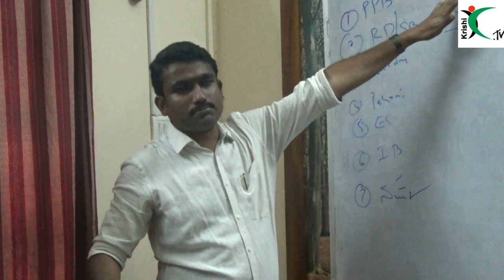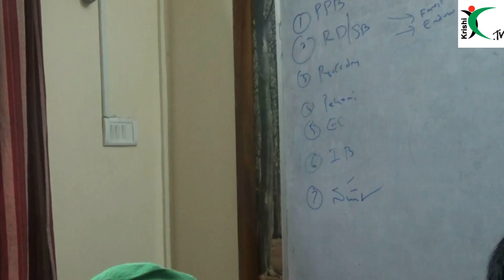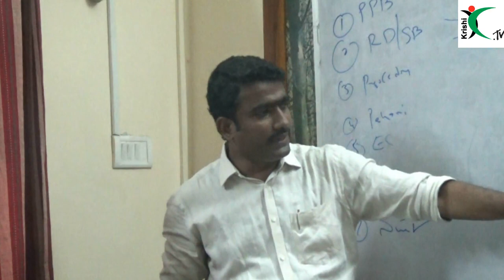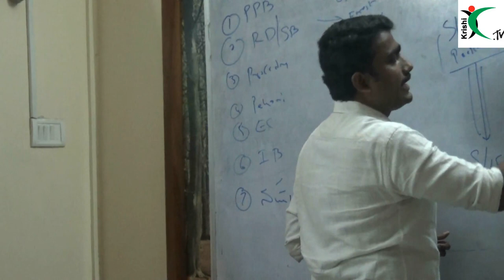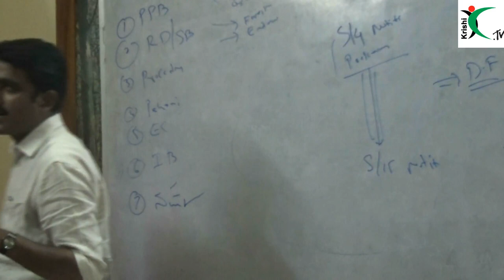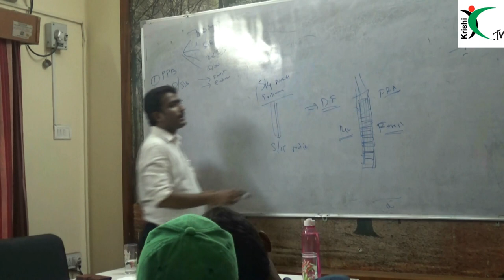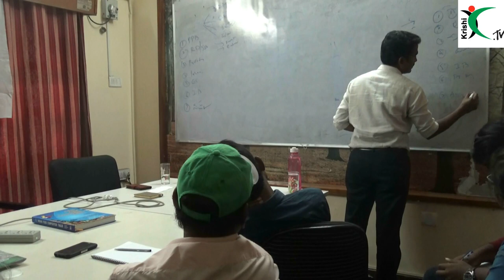సెక్షన్ 4 ఏం చెప్తోంది?